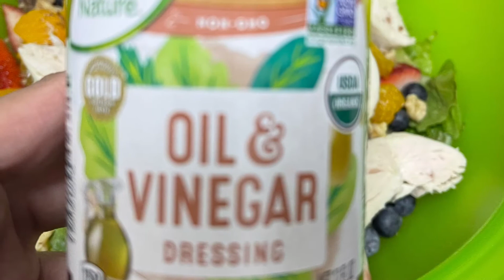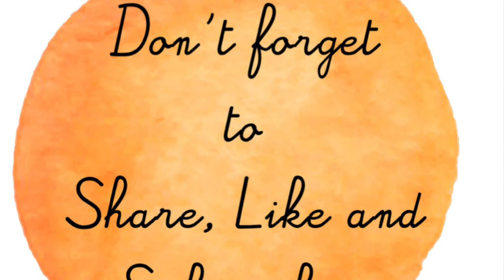How to Make Easy, Healthy and Yummy Salad 😋